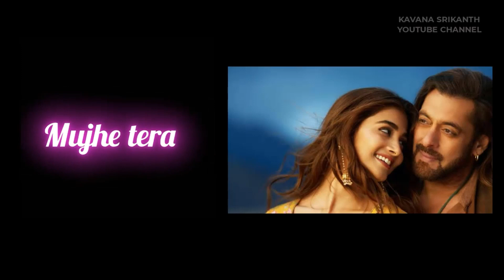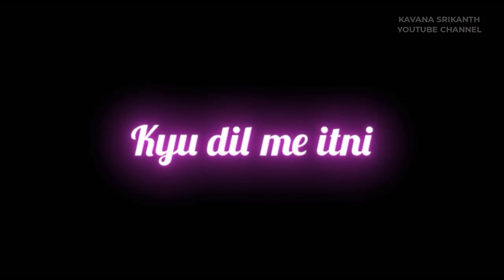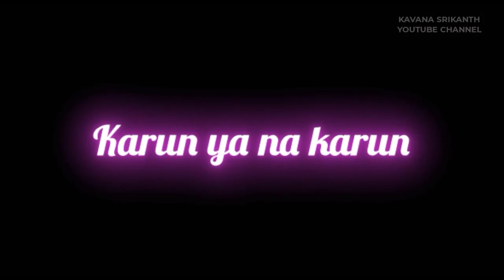naiyo lagda dil tere bina |cover song | kavana srikanth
naiyo lagda dil tere bina kisi ka bhai kisi ki jaan,
 naiyo lagda dil tere bina rai,
naiyo lagda dil tere bina kisi ka bhai kisi ki jaan status,
naiyo lagda dil tere bina film